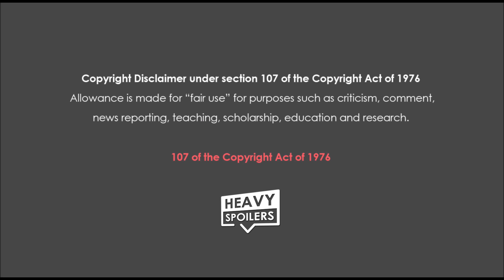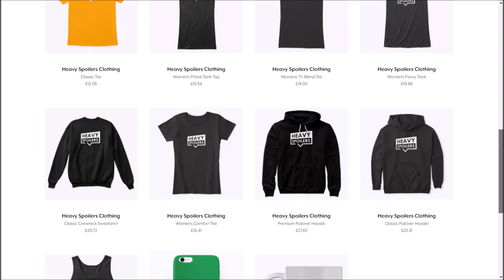Game Of Thrones: Spin-Offs Explained | Everything We Know About What's Next In The HBO GOT Universe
Game Of Thrones: Spin-Offs Explained | Everything We Know About What's Next In The GOT Universe

Read the full Game Of Thrones: Spin-Offs Explained | Everything We Know About What's Next In The HBO GOT Universe

Welcome to the heavy spoilers show, I’m your host Deffinition and this is the channel where we explain it so you don’t have to.

Hate it or love it, The Game Of Thrones finale has been a big talking point over the last week and the end of the season left enough plot threads dangling that it opens up the universe to the possibility of so many more adventures down the line.

With three Spin offs rumoured to be coming in the next couple of years I thought I’d break down everything we know so far about the new shows, their settings and what could happen in them.

This is full spoilers ahead, so if you haven’t seen the finale episode of Game Of Thrones and arent’ fully up to speed then I highly suggest that you turn off now.

With that out the way, I just wanna give a huge thank you for clicking this video, I hope you enjoy it, now sit back relax and let’s get into my Game Of Thrones Spin Offs breakdown.

The Prequel

Ok so the first show that we have confirmed is a prequel to the season called ‘The Long Night’ though it would have been amazing if they’d just called it Game Of Throne. Fans of the show will know that the legendary Long Night saw the battle between the forces of ancient Westeros and The White Walkers over 5,000 years before the events of the main series.

This is set during a time period known as the Golden Age of Heroes and it shows the descent of Society into the dark ages.

Whilst the majority of the cast weren’t alive at this point there is one character who will make an appearance and that is The Night King. The series is set to tell his true origin story and will be set during the time period that the children of the forest made a pact with the First Men.

In the main series Bran travelled back to this period to witness the birth of the Night King and it’s also during this age that the stark’s ancestor Bran The Builder created The Great Wall and Winterfell.

HBO has also began pulling together the cast of the show with Naiomi Watts set to be it’s main star, though we all saw what happened to Ned Stark at the end of Season One.

She is speculated to be Nissa Nissa – the wife of legendary hero Azor Ahai, which I can never pronounce, who is the famous warrior that many speculated was reincarnated as Jon Snow.

In addition to this Miranda Richardson, Jamie Campbell Bower, John Simm and Georgie Henley have all been cast though their roles are not confirmed yet.

All in all I’m pretty excited for this and though it’s a prequel the show could shed a lot of light on the unanswered questions at the end of Season 8 and hopefully it adds more texture to the highly divisive series. The prequel is due to be released roughly around May 2020 with the pilot for the series already filming.

Hopefully we will see this as soon as possible and with a budget set to match Season 8 of Game Of Thrones it could definitely rival it’s original.

Arya The Explayra